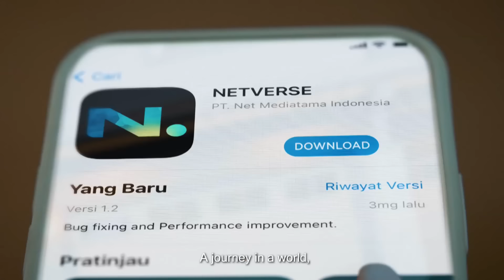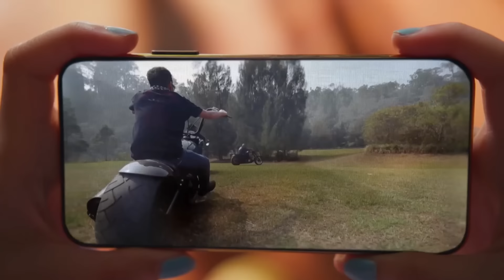INI DIA NIH SOSOK YANG BIKIN PRAZ TEGUH NGERI MAIN KESINI - Tonight Show Premiere